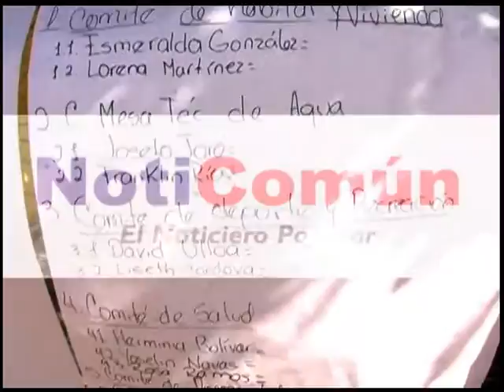Consejo Comunal La Coromoto Interviene El Super PDVAL Para Mejorar Sus Operaciones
(ZTV-NotiComún) Villa de Cura, Sábado 05/12/2015...

El Consejo Comunal La Coromoto y la UBCH-PSUV viene acompañando las operaciones de distribución de los alimentos de la cesta básica y navideña en el Super PDVAL de Villa de Cura, el propósito es garantizar el orden y la acceso equitativa a los productos que están llegando a este importante centro de abastecimiento de alimento de la población.